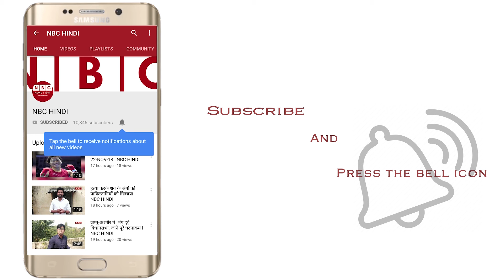POLITICAL PUNCH 09 - 08 - 2019